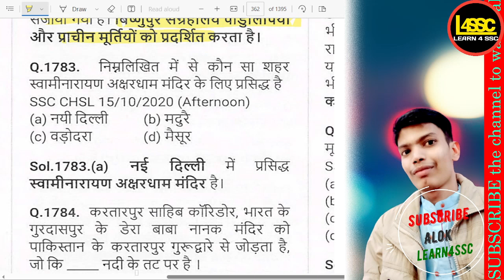निम्नलिखित में से कौन सा शहर स्वामीनारायण अक्षरधाम मंदिर के लिए प्रसिद्ध है?, Which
writeralok
निम्नलिखित में से कौन सा शहर स्वामीनारायण अक्षरधाम मंदिर के लिए प्रसिद्ध है?, Which city is famous for the Swaminarayan Akshardham Temple?, Nimnalikhit mein se kaun sa shahar Swaminarayan Akshardham mandir ke liye prasiddh hai?